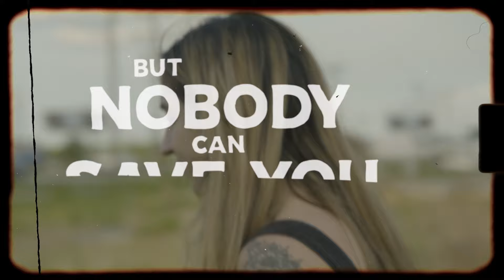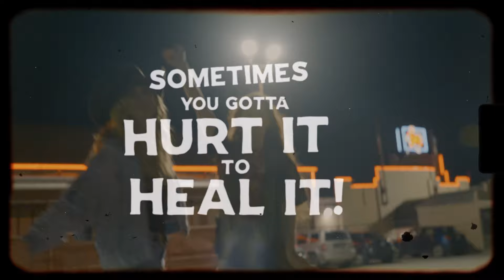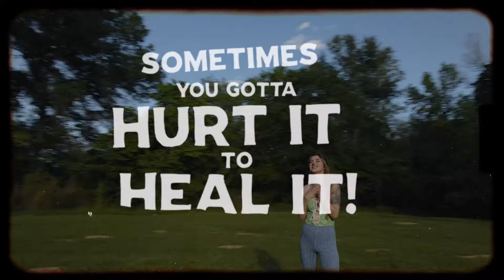Hello Lucky - That Feelin' (Lyric Video)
This song is very dear to our hearts - we hope it brings you the same feeling💛🏁
Thank y'all for listening xx
- Hello Lucky

LYRICS:

I CAN STILL FEEL THE POISON
IT STILL MAKES MY HAIR STAND UP
THAT DON'T COMPARE TO THE MEDICINE
THAT I MADE FOR MYSELF

YOU CAN RUN, YOU CAN HIDE
YOU CAN NUMB OUT YOUR MIND

BUT NOBODY CAN SAVE YOU
UNTIL YOU DECIDE
YOU'RE GONNA SAVE YOURSELF

OH YEAH LEAN INTO THAT FEELIN'
OH YEAH SOMETIMES YOU'VE GOTTA HURT IT TO HEAL IT

SOMETIMES THE PAST IS NOTHIN
AND SOMETIMES IT WON'T SHUT UP
SOME DAYS I FEEL LIKE MAGIC
AND SOME DAYS I JUST BURN UP

Credits —
Written by Zoe Zobrist, Ian Wilson
Vocals: Zoe Zobrist
Guitars / Bass: Ian Wilson
Synths: John Varn
Produced by Ian Wilson
Mixed/Mastered by Taylor Larson
Filmed in Texas, USA
Directed by The Hoff Brothers
Camera A: Michael Hoff
Camera B: Ingrid Iversen
Production by Mellow Monster Creative

All Songs ® & © Hello Lucky & Chirp Entertainment 2023